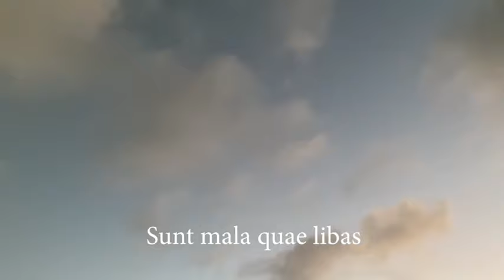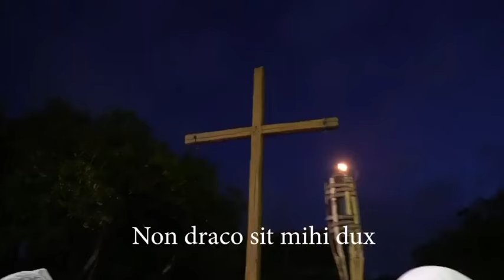Crux sacra sit mihi lux // Instituto Hesed